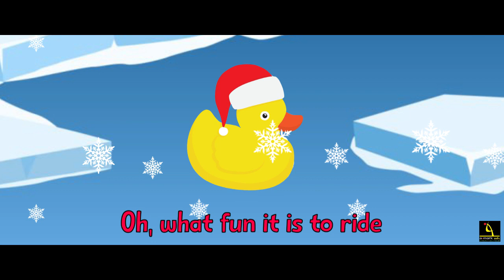Jingle bells Lyric Video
Song By -"Jingle bells" Joanna Gee
Background images  - “Vecteezy.com"